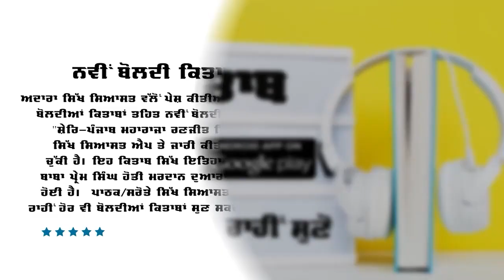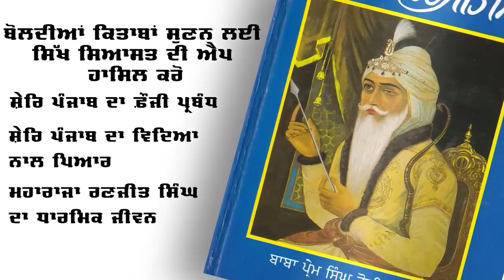Importance of Present Developing Situation on South Asia for the Sikhs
Khalsa Panth and Gur-Sangat marked the memory of Shaheed Bhai Sukhdev Singh Sukha and Shaheed Bhai Harjinder Singh Jinda on 9 October 2023. A Shaheedi Samagam was held at village Gadli near Jandiala Guru. Speaking during this occasion, Sikh Siyasat's Editor Bhai Parmjeet Singh Gazi highlighted the importance of present developing situation in South Asia for the Sikhs. This is full video recording of speech of Bhai Parmjeet Singh Gazi.

🌏 OUR WEBSITES: -